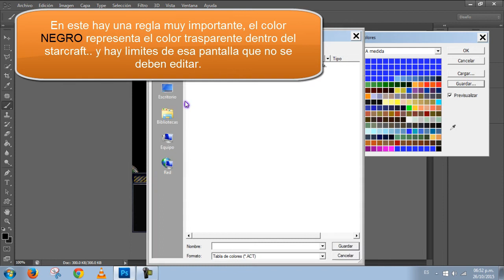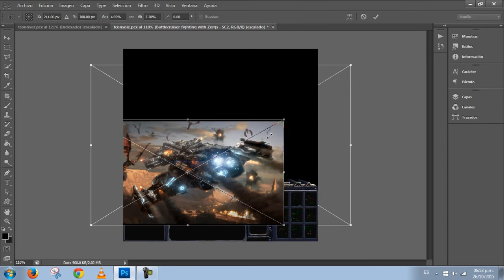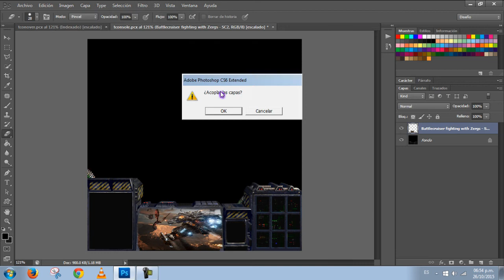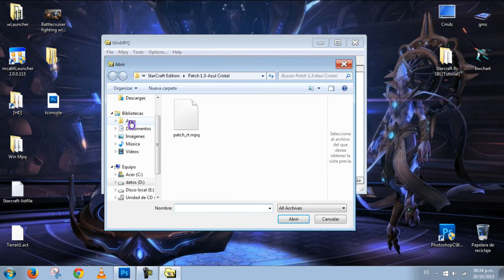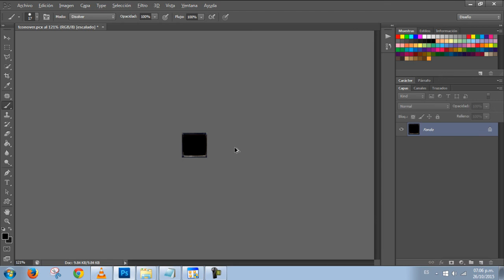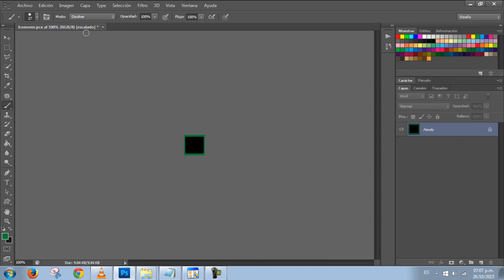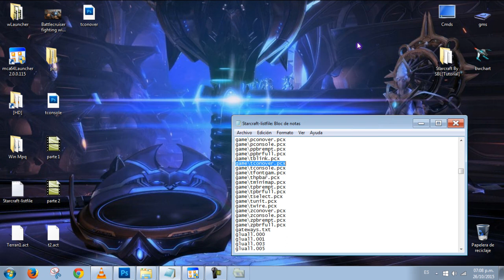[Modificar Consola de mando]__ [HD]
Para que funcione WinMpq es necesario instalar [Visual Basic 4 y Runtime Files Pack 3 ]

Es bastante fácil como pueden darse cuenta.
Les recuerdo que todo lo que necesitan está en el anterior vídeo.
Dudas sugerencias son bienvenidas :D